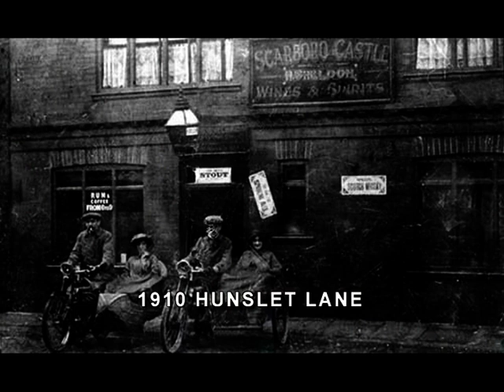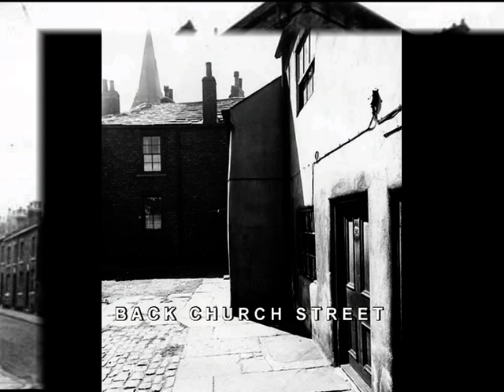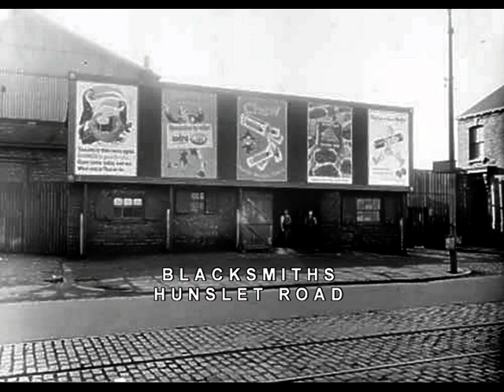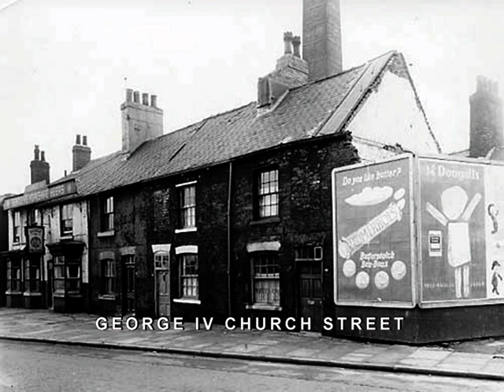Hunslet, Leeds, Archive Picture Slideshow Part 1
A slideshow of hundreds of pictures of Hunslet places and people through the 20th century, how many do you recognise?

If you are interested in Hunslet history, you may also be interested in some of the archive films of the Hunslet Club / Hunslet Boys Club dating from the 1940's to 1980's.